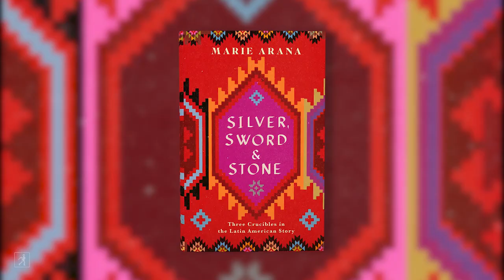Marie Arana on the Three Crucibles of Latin American History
Author and National Book Award finalist, Marie Arana, tells us about her newest book Silver, Sword, and Stone, a powerful narrative about the three enduring forces that have defined Latin America, and its people, since pre-Columbian times.